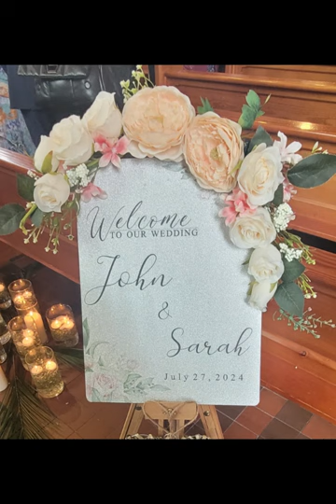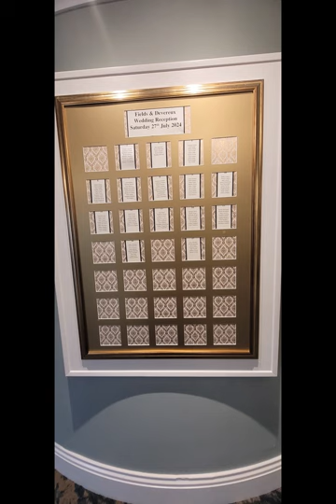John & Sarah's Wedding - 27 July 2024